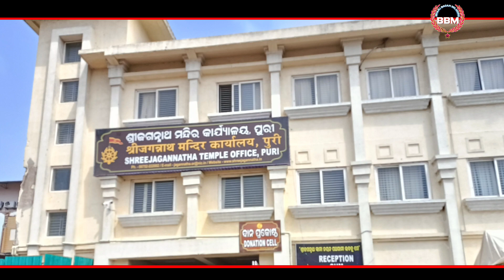PURI JAGANNATH TEMPLE//BBM Santali Vlog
HELLO DOST 🙏🙏Bhanj bagan Miludihi me aap ke liye Santali Comedy video, Santali short video, Santali short film, Santali Jatra video, vlog, Santali Drama, interview, making video and Santali Music video, se related bohut hi achhi videos leke aaunga aap ki jarurat ki har videos is 'BHANJ BAGAN MILUDIHI' Channel me milega.

Please support me 🙏🙏🙏JOHAR 🙏🙏🙏

MY YOU TUBE CHANNEL FOCUS

Santali comedy videos
Santali Jatra videos
Santali short videos
Santali music videos
Santali drama
Santali vlogs
Santali opera
Santali Making video

You tube channel name - Bhanj bagan Miludihi

Aap sab ka pyar aur Support chahiye...
Fir dekhiye aap ke liye best aur most Valuable videos aap ko deta rahunga.

🙏🙏JOHAR SANAM GATE KO 🙏🙏